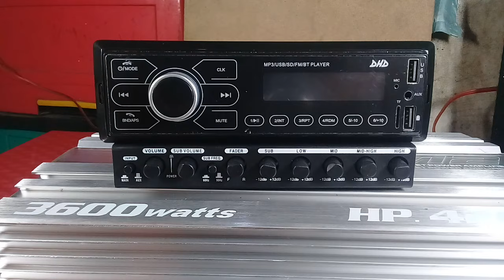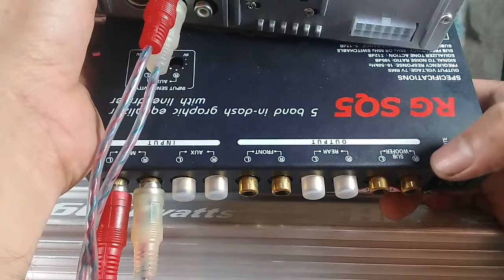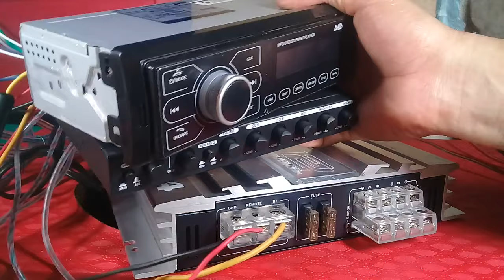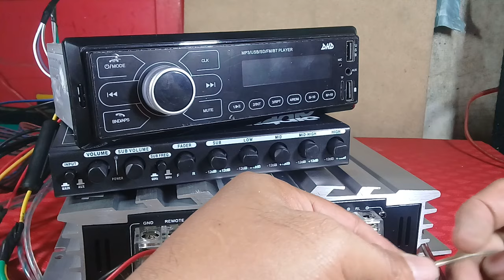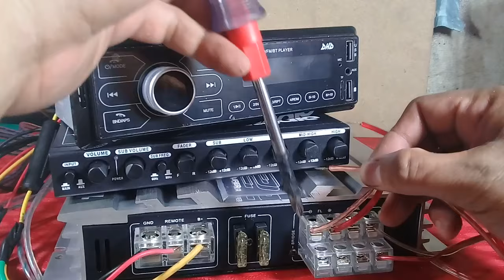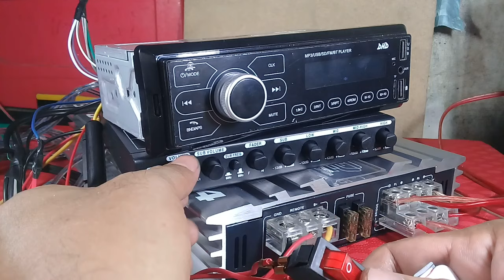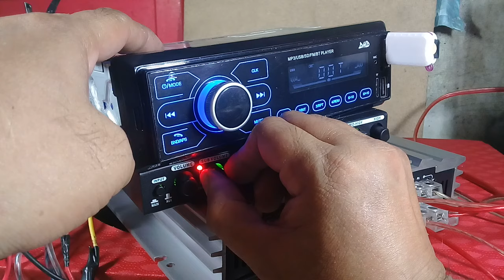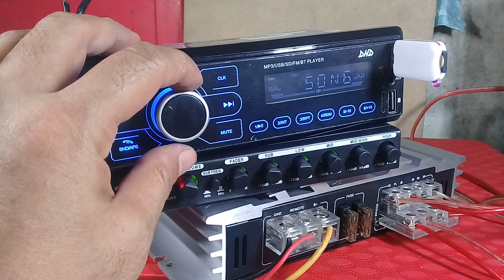Cara pemasangan power + pre amplyfier + tape mobil.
Kali ini saya membuat tutorial cara pemasangan power + pre amp + tape mobil.Sillakan ikuti video ini untuk melihat cara penyambungan instalisi kabel kabelnya.
Terimakasih buat anda yang sudah menyaksikan channel kami.